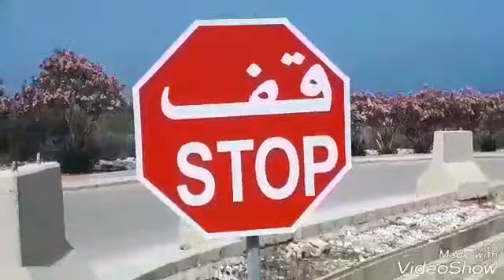NAK (Foot Patrol Tim Delta)